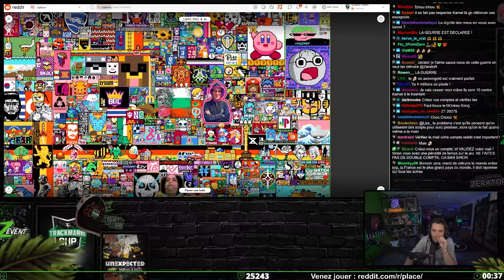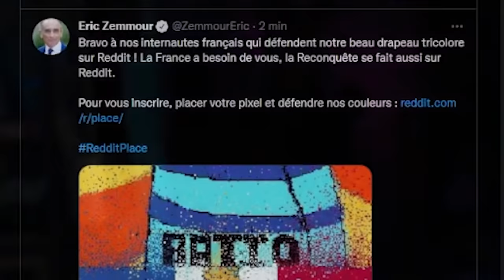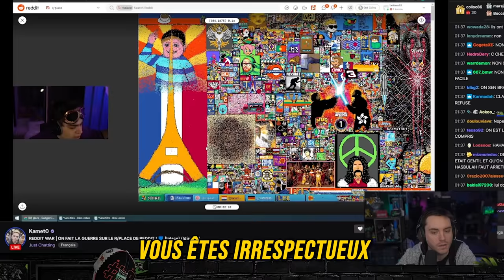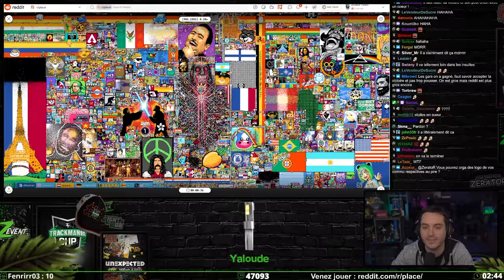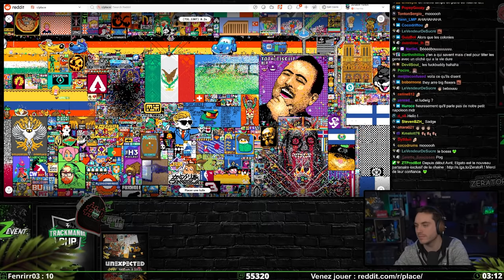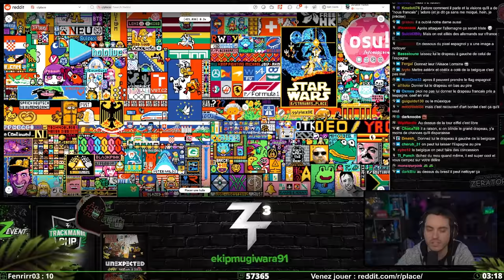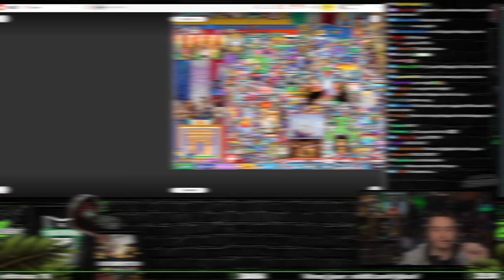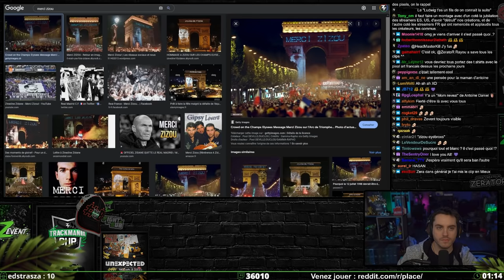LA GUERRE DES PIXELS, le R/place de Reddit